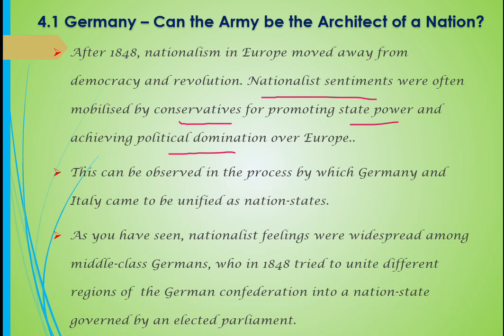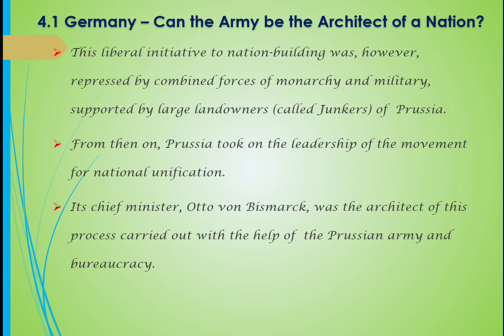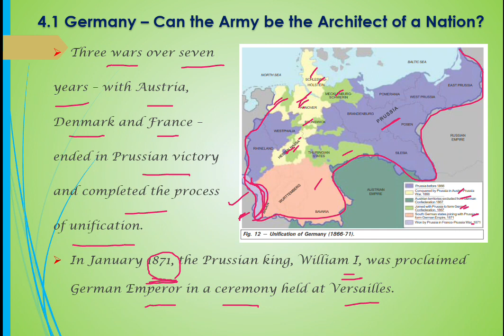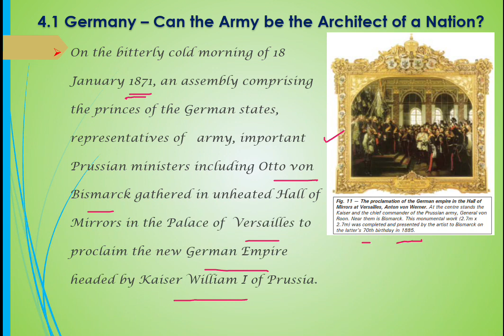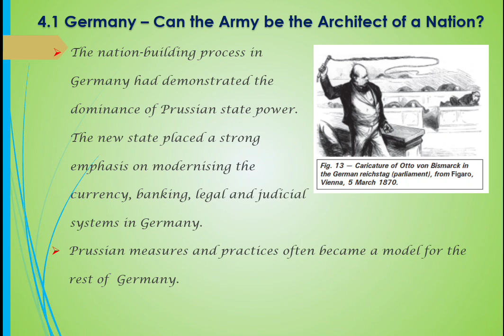cbse class10 History in Tamil Chapter-1 Part-11 4.1 Germany-can the army be the architect of nation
4.  Unification of Germany and Italy